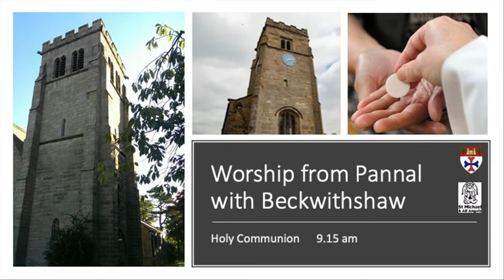Holy Communion 12.02.23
Stewardship week 1